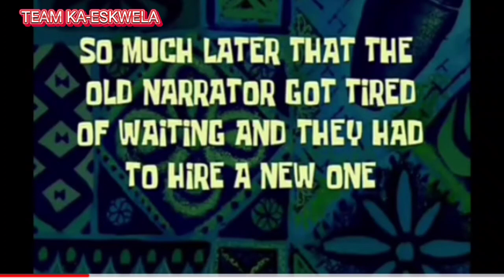MY NEW YEAR BE LIKE! Team Ka-Eskwela 💖